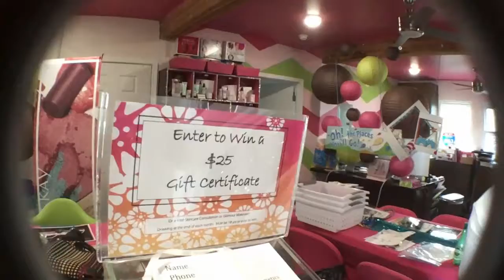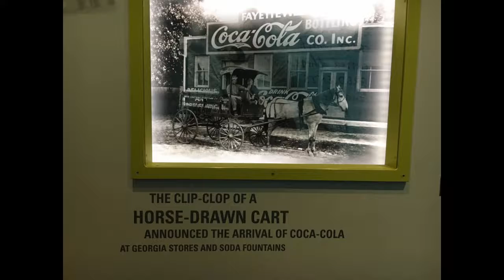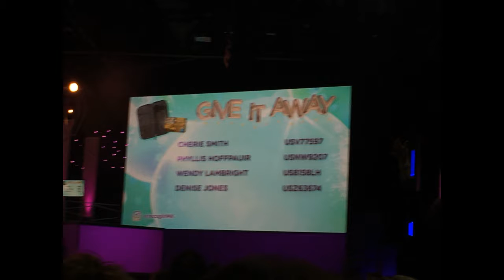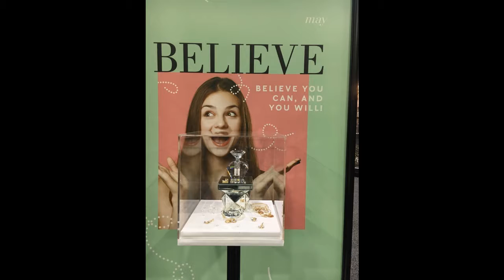San Diego 2018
Join Our Future National area at Leadership next year!!!